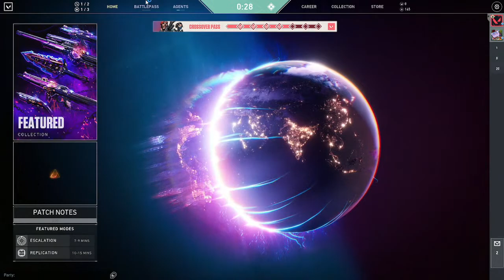valorant malala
IM BORED LOL WATCH IT PLZZ